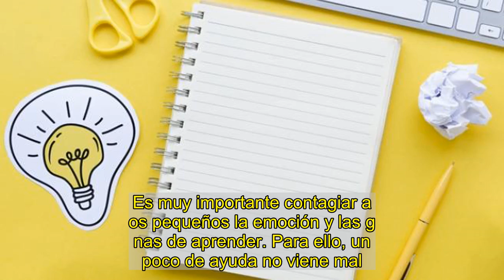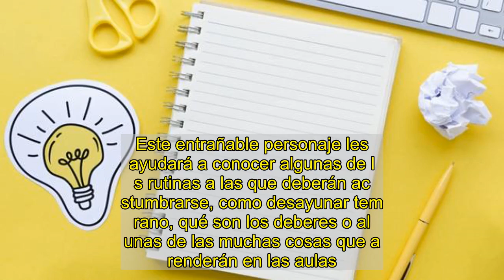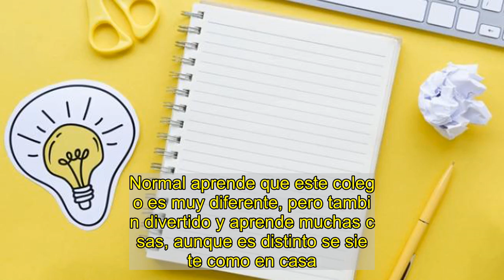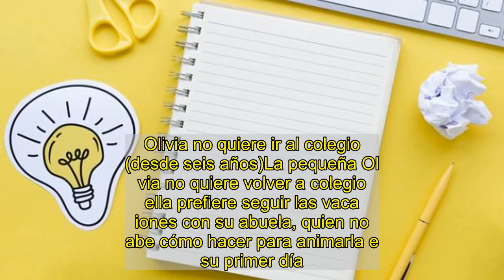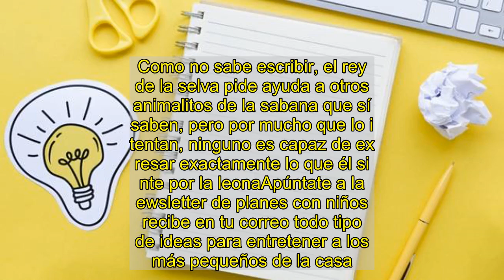Los 5 libros imprescindibles para la vuelta a la rutina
Los cinco libros para volver a conectar con la rutina del curso escolar.PixabayEl verano ha llegado a su fin y empieza el nuevo curso escolar, un cambio que a muchos niños se les hace cuesta arriba y necesitan un poco de ayuda para volver a conectar con la rutina y que el cambio no sea tan brusco. Para este delicado pero emocionante paso que es la vuelta al cole los padres deben tener paciencia y mucha compresión.Es muy importante contagiar a los pequeños la emoción y las ganas de aprender. Para ello, un poco de ayuda no viene mal. La siguiente selección de cuentos enseñará trucos a los más pequeños de la casa para esa transición hacia los deberes y el aprendizaje. Además, lograrán que el cambio sea más llevadero.El Pollo Pepe va al colegio (desde 12 meses)Dedicado a los más pequeños de la casa que en este 2020 tendrán su primer curso escolar, para que puedan compartir sus experiencias con el pollo Pepe. Este entrañable personaje les ayudará a conocer algunas de las rutinas a las que deberán acostumbrarse, como desayunar temprano, qué son los deberes o algunas de las muchas cosas que aprenderán en las aulas.El Abejoso (desde cinco años)Un libro para aprender la importancia del esfuerzo sean cuáles sean las circunstancias que te rodeen. El protagonista, Norman, es un osito que adora la miel y decide disfrazarse de abeja y asistir al colegio de las abejas haciéndose pasar por una de ellas para conseguir toda la miel que quiera. Normal aprende que este colegio es muy diferente, pero también divertido y aprende muchas cosas, aunque es distinto se siente como en casa.Flores secas, 'scrapbooking' y papel de regalo: así puedes decorar tu cuadernos para la vuelta al coleDe camino a la escuela (desde tres año)El trabajo fotográfico de este libro es excepcional. Muestra imágenes de niños y niñas de todo el mundo de camino al colegio. En él se pueden ver a pequeños que viajan desde autobús, hasta en buey, pasando por barcas para poder llegar al colegio.Olivia no quiere ir al colegio (desde seis años)La pequeña Olivia no quiere volver a colegio, ella prefiere seguir las vacaciones con su abuela, quien no sabe cómo hacer para animarla en su primer día. Pero la historia que la abuelita le cuenta a Olivia lo cambiará todo. Le confiesa que cuando era pequeña no pudo ir al colegio durante mucho tiempo y echaba mucho de menos poder dibujar y a aprender a leer.El león que no sabía escribir (desde cinco años)Al león de este cuento le daba igual no saber escribir hasta que un día descubre a una leona leyendo un libro y quiere, por encima de todo, escribirle una carta. Como no sabe escribir, el rey de la selva pide ayuda a otros animalitos de la sabana que sí saben, pero por mucho que lo intentan, ninguno es capaz de expresar exactamente lo que él siente por la leonaApúntate a la newsletter de planes con niños y recibe en tu correo todo tipo de ideas para entretener a los más pequeños de la casa. Consejos, manualidades, juegos, experimentos...